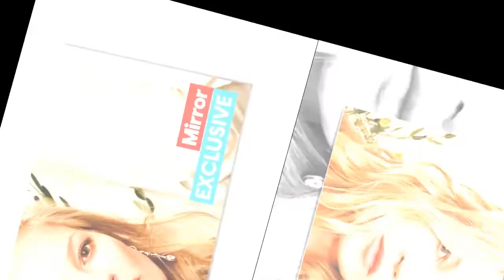Model Kate Moss expanding new beauty range by selling products made of sea moss